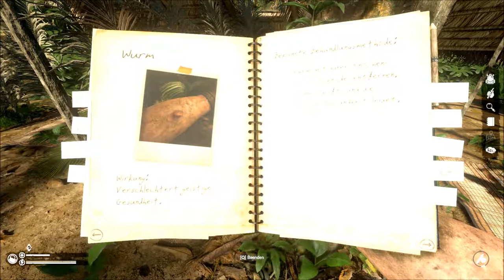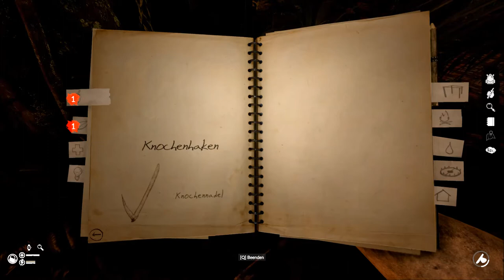GREEN HELL # 011